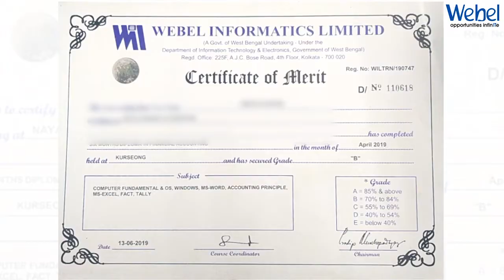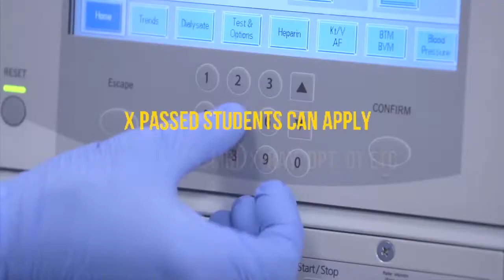मानसिक रूप से विक्षिप्त पत्नी और बेटे को अपने ही घर में कैद करके रखने को मजबूर पति